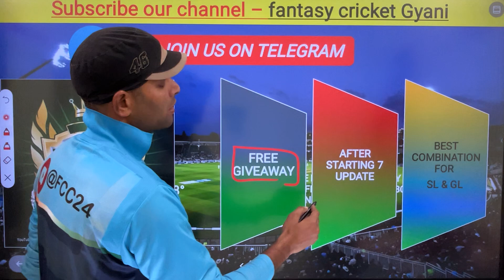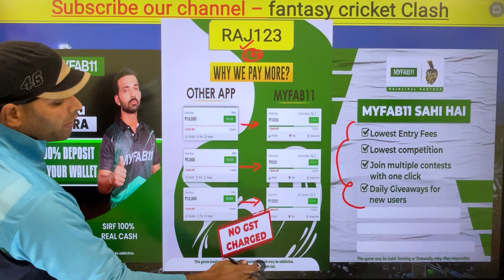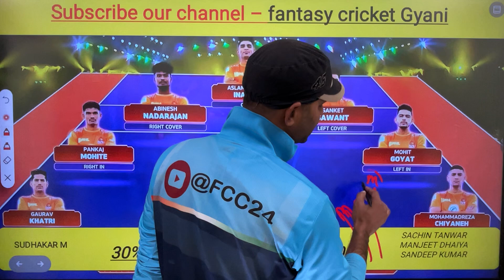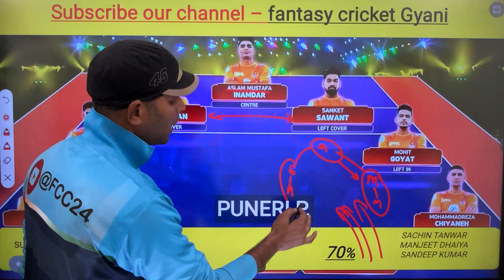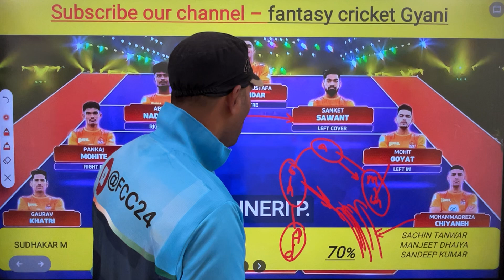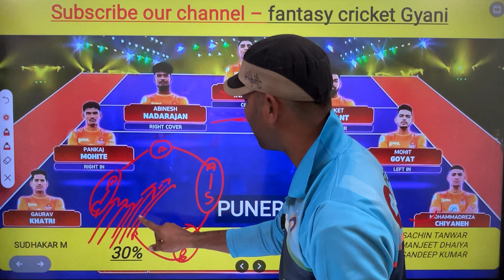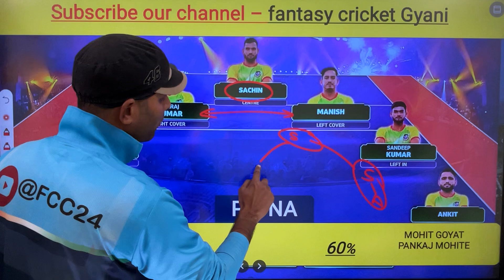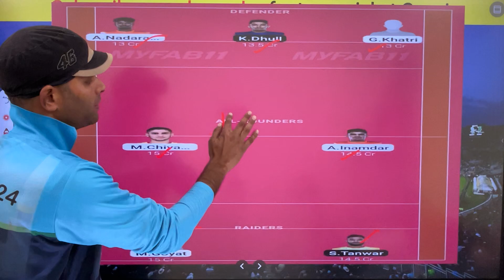PUN vs PAT Kabaddi Dream11 Prediction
PUN vs PAT Kabaddi Dream11 Prediction | Pun vs Pat Kabaddi|Pun vs Pat Dream11 Prediction

Pun vs Pat Dream11 Team Prediction | Pun vs Pat Kabaddi Dream11 | Puneri Paltan vs Patna Pirates Worriors Kabaddi | Will Sachin Tanwar Score another Super 10 today ? Pun vs Pat 42nd match of Vivo Pro Kabaddi 2023, Fantasy Kabaddi guru, Confirm Fantasy Dream11, Confirm Fantasy Kabaddi, Kabaddi Confirm Fantasy, Kabaddi Guru, Pun vs Pat Pro Kabaddi match Fantasy Preview, Fantasy Sports Prediction, Fantasy Sports Prediction Kabaddi, Sachin Tanwar auction vivo pro kabaddi 2023, vivo pro kabaddi season 10, Pun vs Pat Dream11 Kabaddi Team, Pun vs Pat Kabaddi, Puneri Paltan vs Patna Pirates Vivo Pro Kabaddi 2023, Dabang Delhi kabaddi match, Bengal Warriors kabaddi match, Sachin Tanwar Auction kabaddi, kabaddi news, Pun vs Pat Pro Kabaddi match Fantasy Preview. Jeeto har roz Dream11 ki Team bana kar 👇👇👇 Free